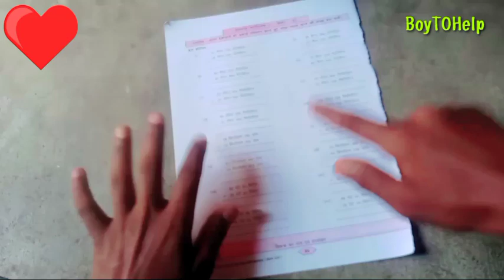गर्मी से बचना है यह चीज जरूर बनाए | How to make a Paper Fan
paper fan
how to make paper fan
how to make a paper fan
paper fan making
how to make a fan out of paper
paper fan craft
how to make easy paper fan
how to make paper cute fan
how to make paper fan decorations
how to make
paper craft
how to make a paper fan that works
how to make hand fan
how to make fan with paper
paper crafts
how to make paper fan flowers
how to make paper fan for kids
how to make a fan
diy paper fan